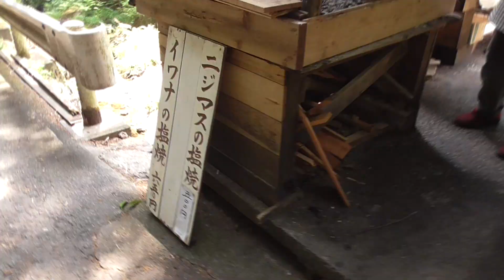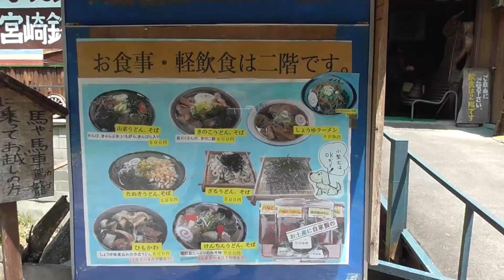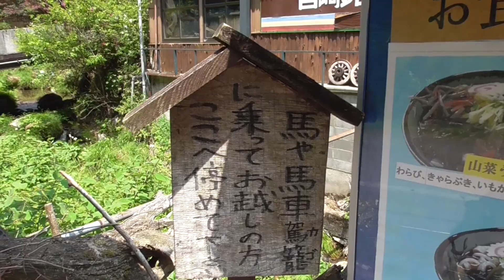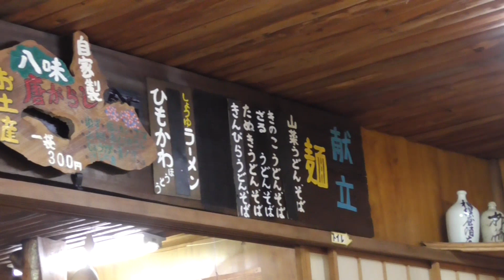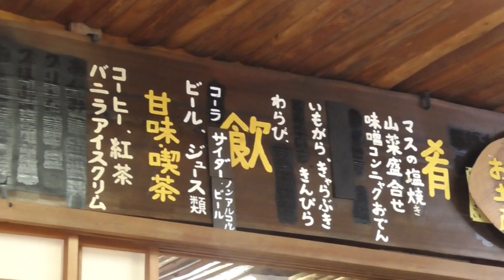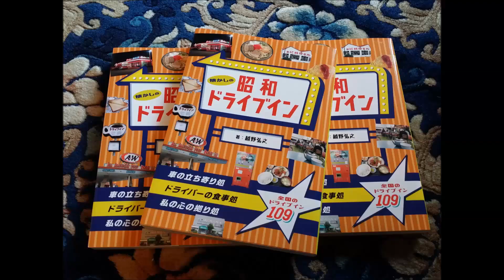馬車で来てもOK！？50年以上営業の黒山三滝の根っ子食堂が銘木であふれていた！つり場の激ウマニジマス！2019年2～5月関東レトロ自販機＆昭和ドライブイン＆リサイクルショップ巡りの旅㉜埼玉県越生町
《BGM曲『It’s Just Revolution』収録コンピレーションCD好評発売中！》
「RIDEIII」~kossypresents~9周年記念アルバム
Amazon販売ページ⇒

都内神奈川を中心に開催回数500回を超える関東最大級のライブハウスイベント、kossypresents。そこに集まった最高のバンド、アーティストたちで作ったコンピレーショアルバム。ロックを中心とした幅広い楽曲で最後まで飽きさせない18曲。主催kossy自ら歌・ギター・楽曲提供で参加。9年間のイベントの集大成メモリアルアルバム！

《↓この旅を最初から全て見る↓》
2019年2～5月関東一周！レトロ自販機＆昭和ドライブイン＆リサイクルショップ巡りの旅の動画30本＋α

昭和スポット研究所kossyの著書第３弾！
「懐かしの昭和ドライブイン」グラフィック社から好評発売中。

✩kossyのもうひとつのチャンネルもよろしく！

《他のkossyの著書》
「昭和レトロ自販機マニアックス」（洋泉社）
※完売ですがたまに出品があります

「昭和レトロ自販機大百科」（洋泉社）

《音楽CD》
~kossypresents6周年記念アルバム第一弾~「RIDE」
購入ページ⇒

~kossypresents6周年記念アルバム第二弾~「RIDEⅡ」
購入ページ⇒

Amazonのリンクはアソシエイトプログラムを利用しております

コメントの返信は基本的におこなっておりませんが全て読んでおります。
感謝の意味を込めてすべてにいいねをつけさせていただいております。
いいねをつけたくないと思うコメントは削除対象となります。